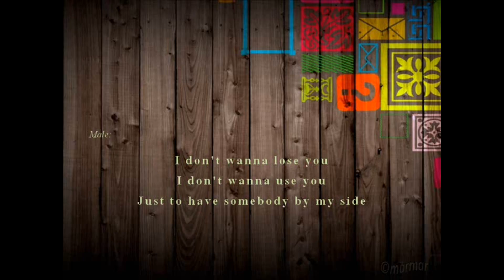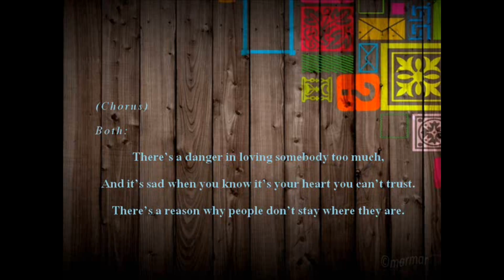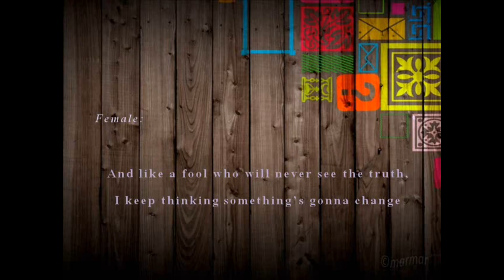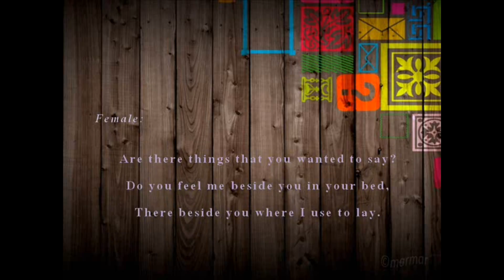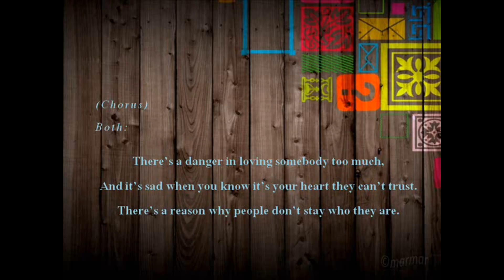Sometimes Love Just Ain't Enough